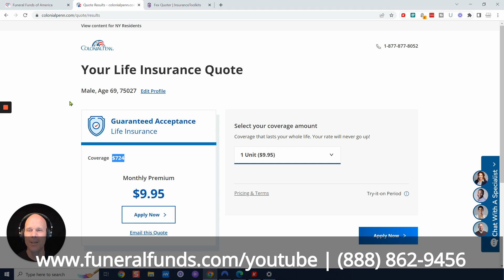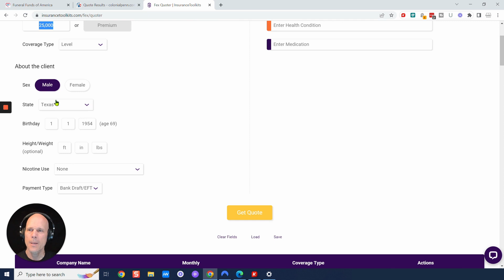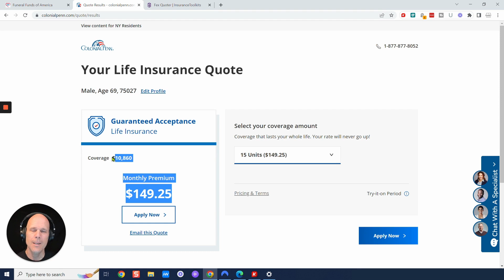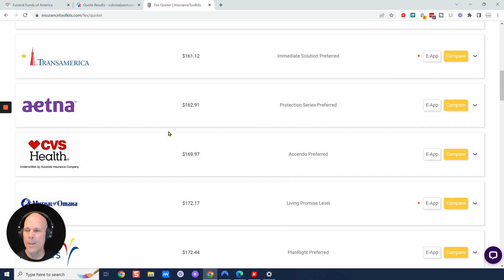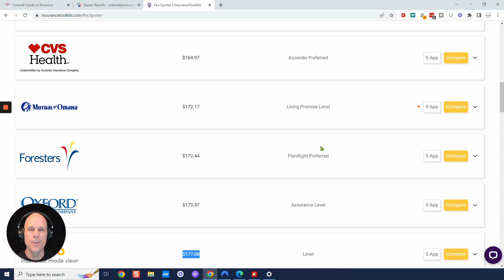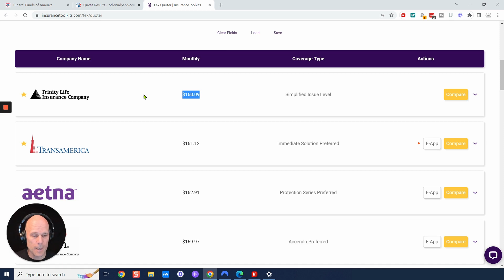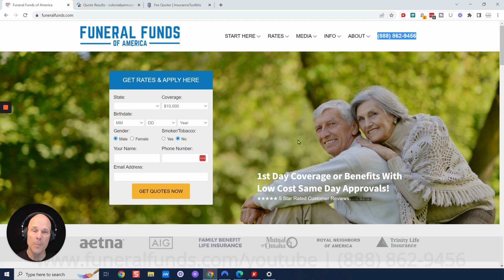Male Age 69 Pricing for $25,000 Burial, Cremation, Final Expense or Whole Life Insurance